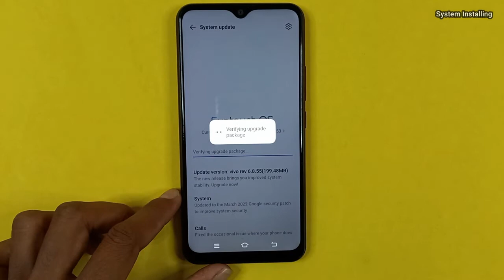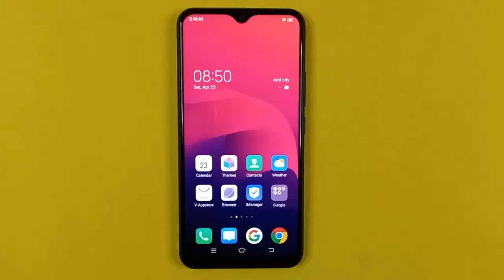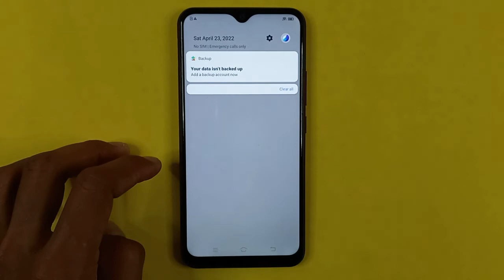Vivo Y11 System Update New Version!Ram 3 Gb !Rom 32Gb!